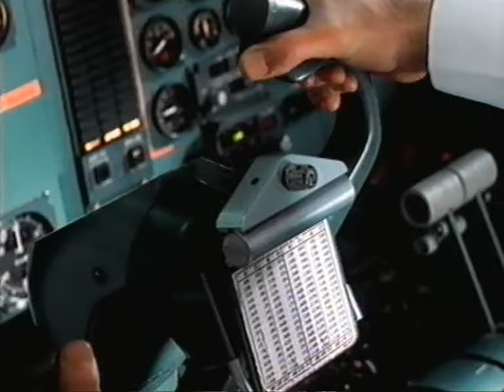opel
Retro, reklámok, magyar